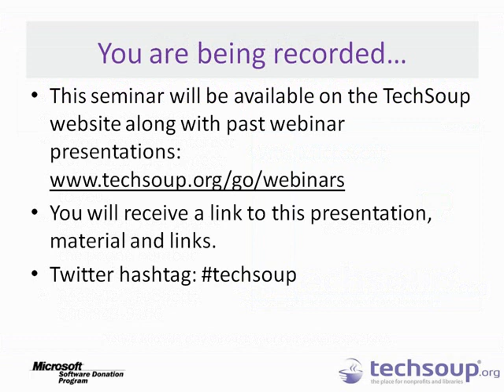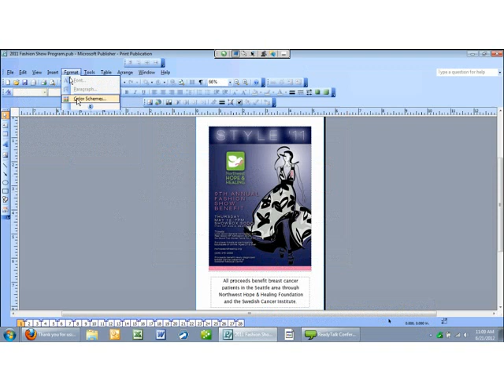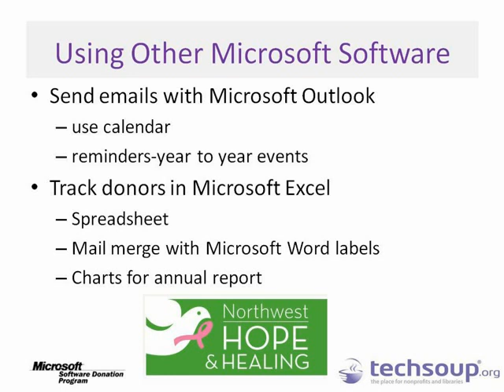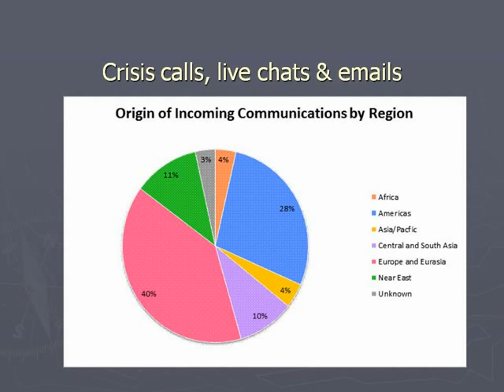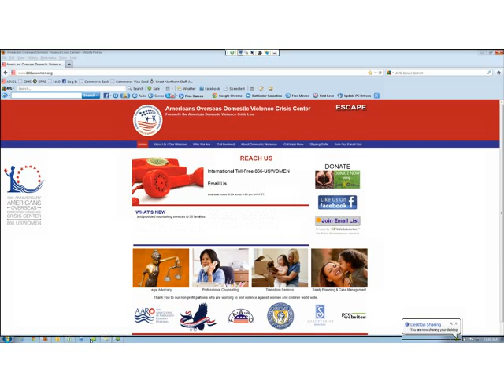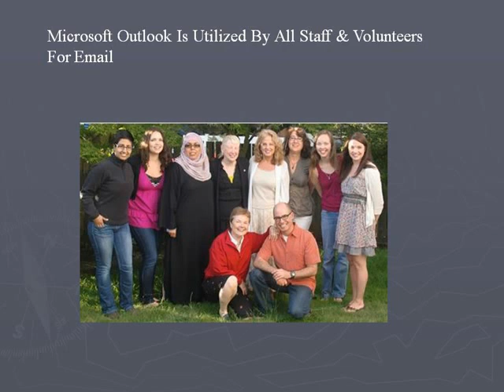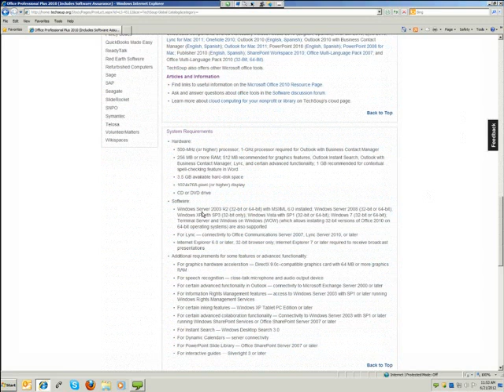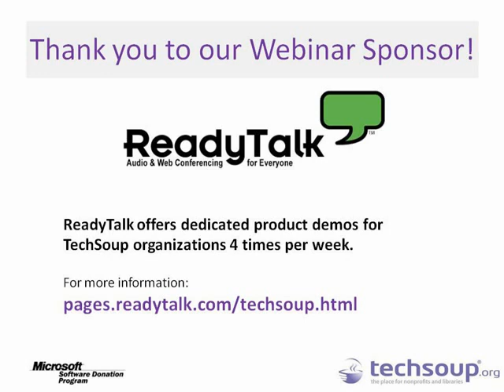Webinar - How Real Nonprofits Fundraise with Microsoft - 2012-06-21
During this webinar, we look at how organizations have used tools and resources from Microsoft to assist in their fundraising efforts. We hear from Paula Lucas at the American Overseas Domestic Violence Center (AODVCC) and from Shari Sewell of Northwest Hope & Healing on their experiences using Microsoft tools in creating letterheads, presentations, and more.

Microsoft software donations are now available in a download format only.